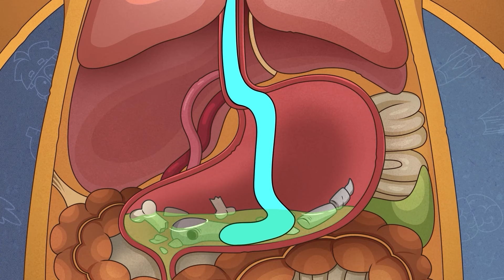Nếu Ăn Kem Đánh Răng Mỗi Ngày Thì Sao Nhỉ?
Sẽ Ra Sao Nếu Bạn Nhìn Chằm Chằm Vào Mặt Trời Trong 10 Giờ Mà Không Chớp Mắt?